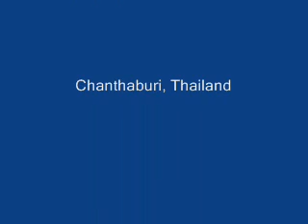Downhill the holy Khitchakut Mountain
Only in February / March this holy mountain in Chanthaburi province is open for visitors and pilgrims. You can go by foot or take a pickup. The pickups are driving on breathtaking forest trails.